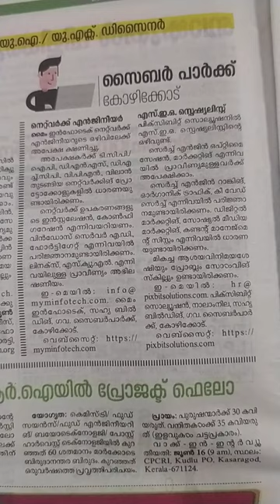cyber park Kozhikode